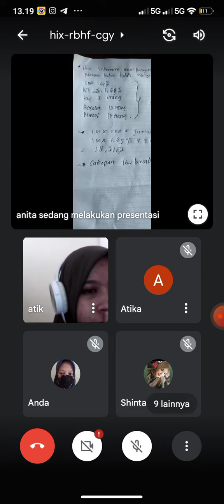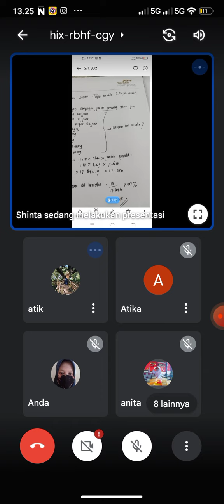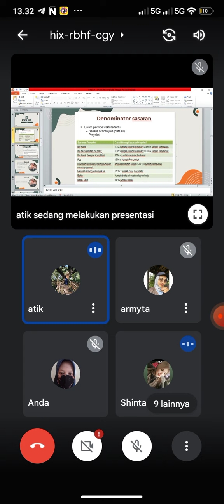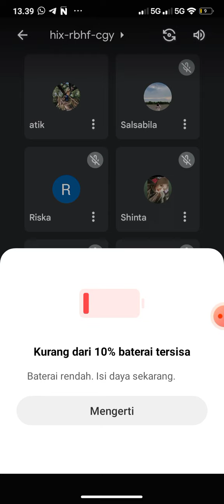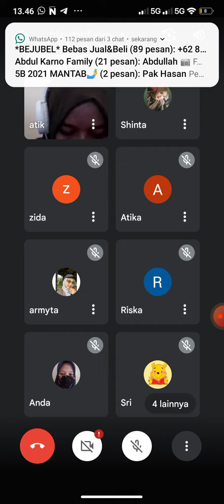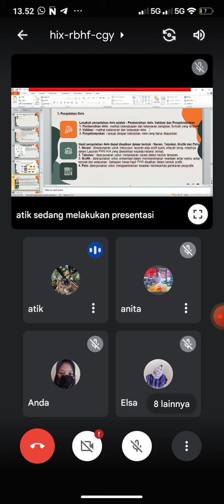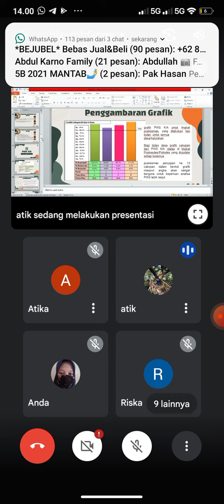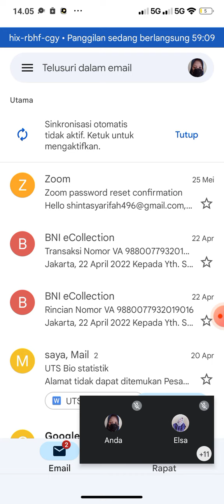MANAJEMEN PENGORGANISASIAN OLEH BU ATIK M KAMIS 16 JUNI 2022 JAM 13.00-14.30